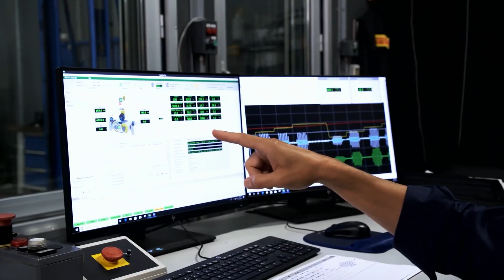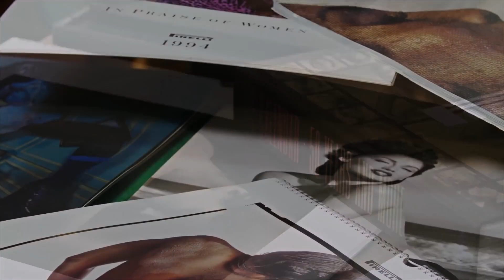150 years Pirelli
นวัตกรรม ศิลปะ เทคโนโลยี
และความหลงใหล
" The Italian Passion "